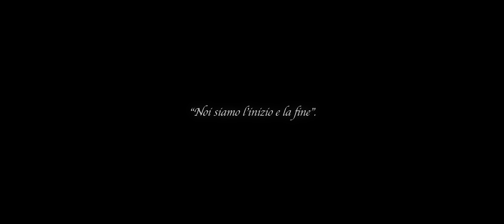GIONNYSCANDAL - COME NOI NESSUNO MAI (Official Video)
Il nuovo singolo di GionnyScandal

Venite in tour a cantarla insieme a me, trovate i biglietti a questo

Da un’idea di: GionnyScandal
Casa di produzione: Red Lab Entertaiment
Regia e Montaggio: Mattia Di Tella
Aiuto regia: Alessio Bertozzi
Fotografo backstage: Mirko Rodio
Make up: Serena Placier
Styling GionnyScandal: Angelo Cruciani "Yezael"
Direttore di produzione: GionnyScandal

Un ringraziamento speciale a: “Villa Alceo” Bruno Golferini, “Yezael” Angelo Cruciani, SQ Kids, Giuseppe Ammirata, Maria Prestigiacomo, Deborah Blaca.